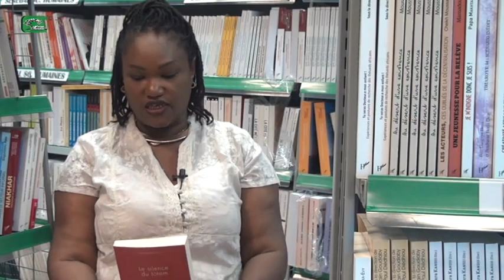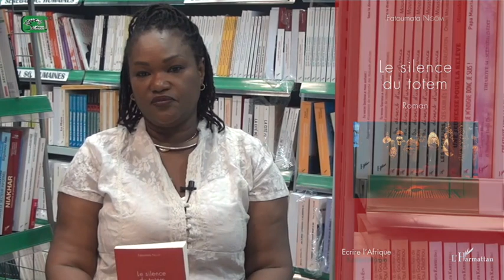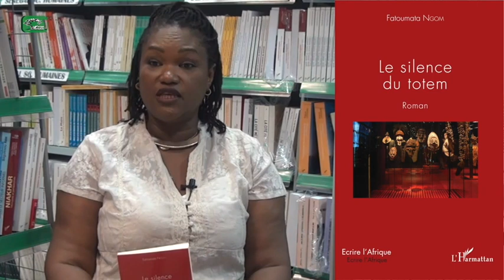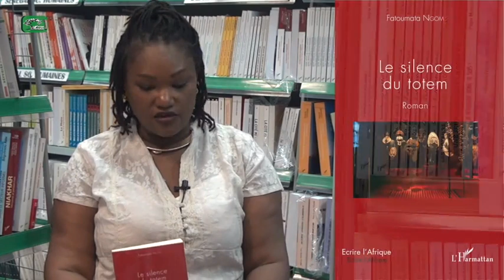LE SILENCE DU TOTEM Roman de Fatoumata Ngom présenté par FATOUMATA DIALLO